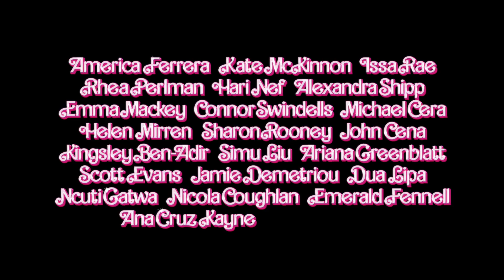Barbie (vf)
2023 | Un film de Greta Gerwig
V.F. de « Barbie »

À l'affiche dans les cinémas Le Clap dès le 21 juillet 2023